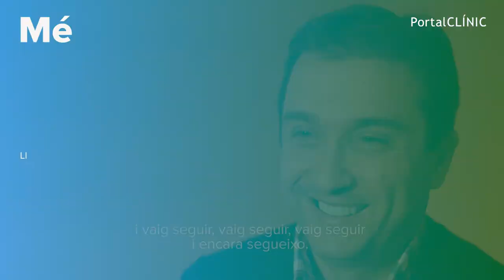El Limfoma en primera persona | PortalCLÍNIC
El limfoma és un tipus de càncer hematològic que es produeix quan els glòbuls blancs, les cèl·lules que ens protegeixen contra les infeccions, comencen a créixer de manera descontrolada i s'acumulen en els ganglis limfàtics. El limfoma no és una sola patologia, són un complex grup de malalties amb diferents característiques i múltiples formes de presentació i, per tant, amb diferent comportament clínic i tractament.